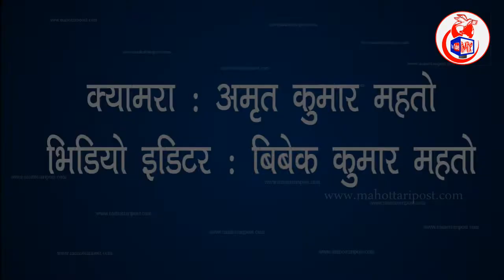तरकारीबालीमा अत्यधिक कीराको प्रकोप बढेको र विषादीले पनि कीरा चिन्न सकेनन्